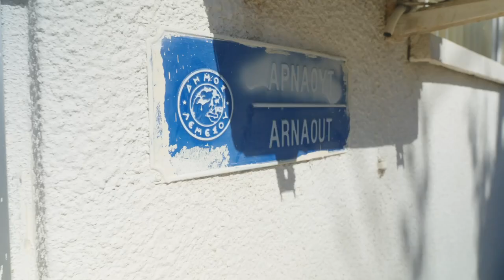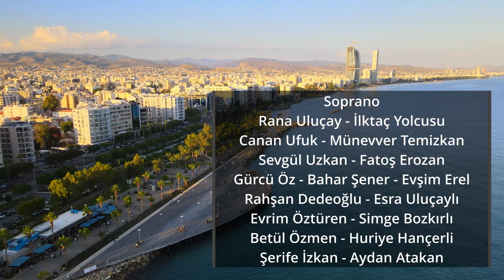Leymosun Türküsü - KPKD Otello Çoksesli Korosu (Official Video)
Leymosun Türküsü

Söz:Tayfun Atabey
Düzenleme: Oskay Hoca

Senaryo ve Koreografi: Adem Öksüzoğlu
Yönetmen:Mustafa Benter
Yönetmen yardımcısı: Ahmet Nazım Benter

Seslendiren: Kıbrıs Polifonik Korolar Derneği
Otello Çoksesli Korosu
Şefler: Rana Uluçay-Erkan Dağlı

Kayıt, Restorasyon, Mix, Master: İnanç Eyüboğlu

Leymosun Türküsü

Leymosun'un yolları
Daracık sokakları
Dalgalı deniz gibi o güzelin saçları
Dillere destan oldu benim hallerim vay vay...

Leymosun'da cümbezler
Nerde verdiğin sözler
Yol üstünde beklerim
Ellerimde nergizler

Kahveyi koy cezveye geleceğim içmeye
Eller doydu ben doymam
Leymosun'da gezmeye

Yaseminler gül beyaz
Dilberimde işve naz
Bu leymosun duysun ki
Benim olacak bu yaz